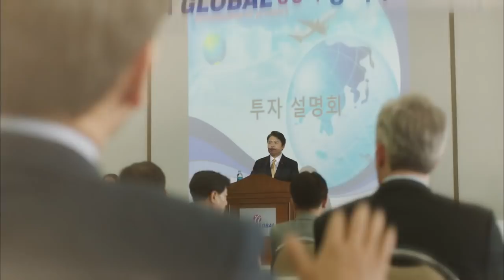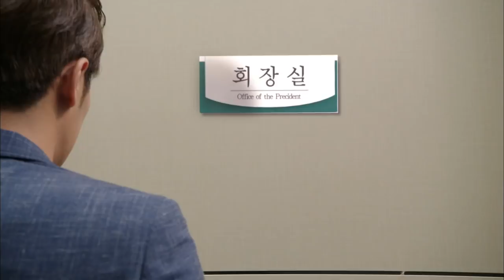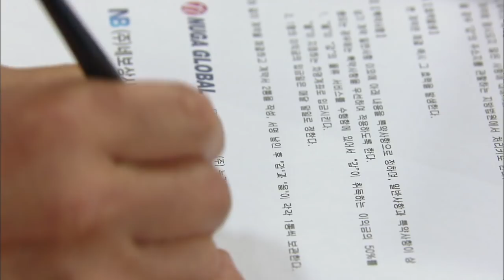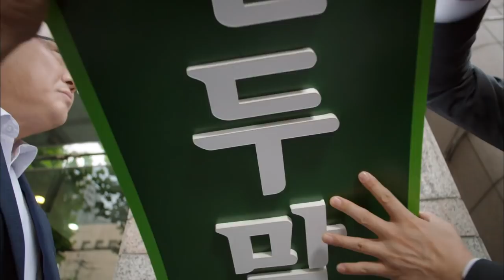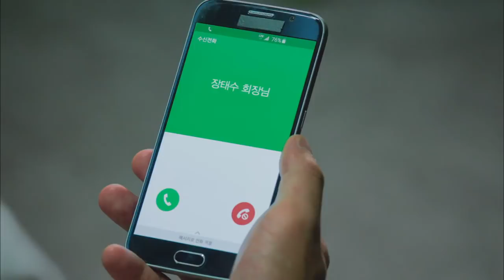House of Bluebird | 파랑새의 집 - Ep.41 (2015.07.18)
- Ep.41: Jiwan gets arrested for leaking Best Global’s top secret documents. Taesu visits Jaecheol and makes threats, asking for the notebook back.